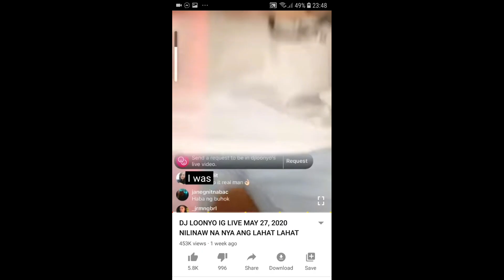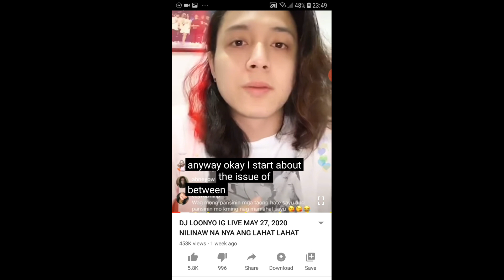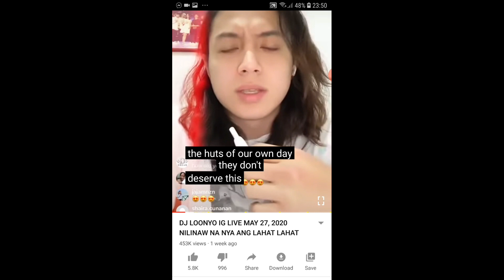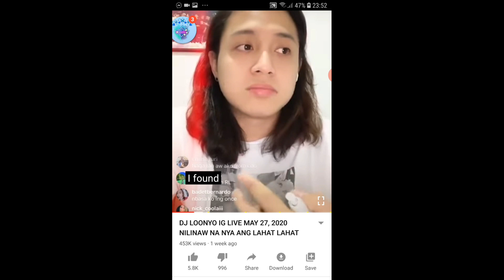Vlog # 24 - Dj Loonyo TRENDING mainit init pa...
Chicka minute muna guys hihi